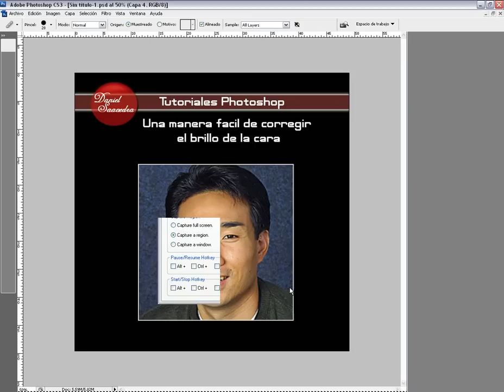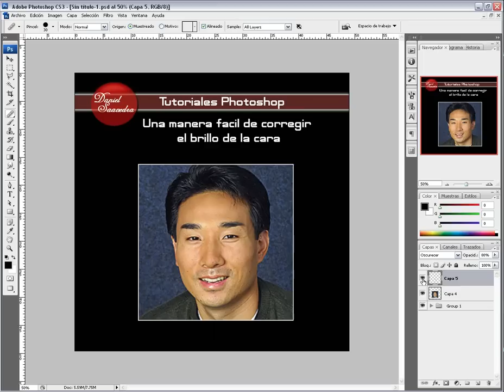Reduccion de brillo en la cara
Retoque fotografico